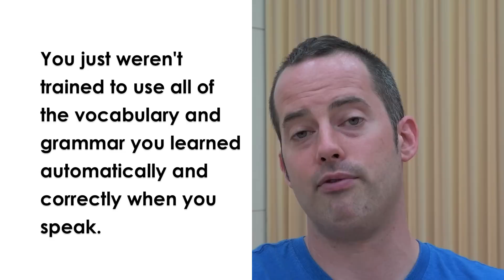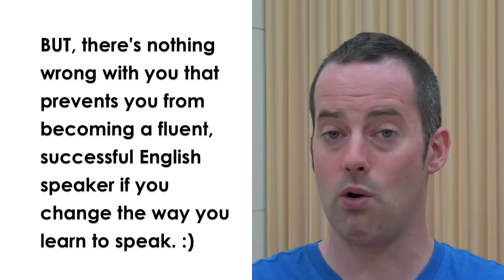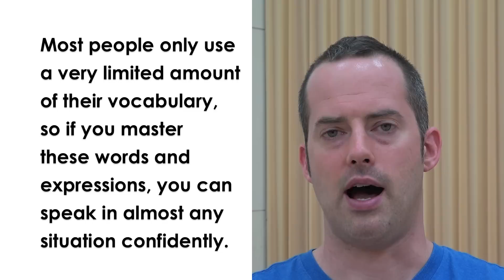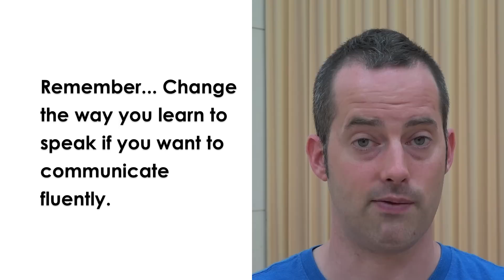"I can read, write and understand English, but I can't SPEAK..."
In this video, if you can read, write and understand spoken English, you'll discover the one thing you have to do to finally become a confident, fluent English speaker. :)

Take your free quiz and solve your biggest fluency frustration